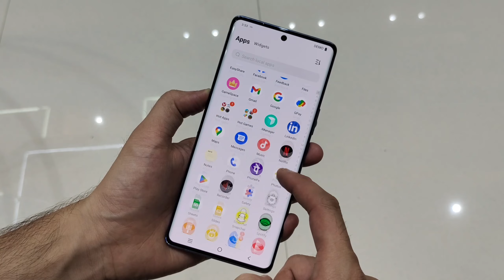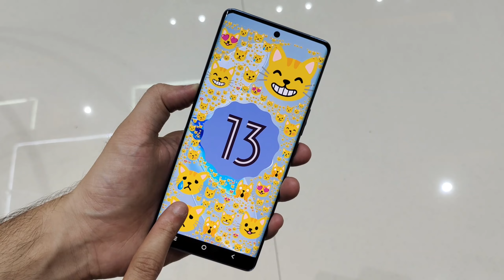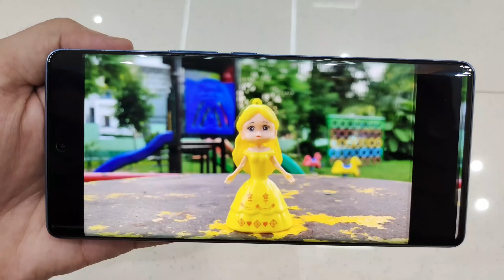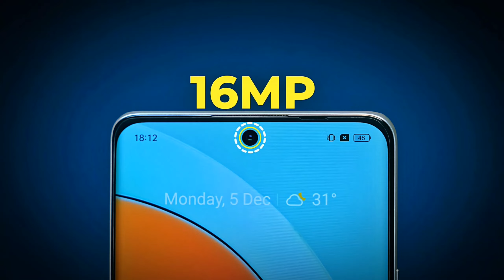Vivo V29 vs iQOO Z7 Pro - Full Comparison | Should I buy Vivo V29 ??🤔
Dosto, Aaj ki is video mey hum comparison karenge Vivo V29 vs iQOO Z7 Pro smartphone ke bich mey, Or aapko btaenge ke inme se konsa smartphone aapki need ke according jyada bdhiya hai. Isliye dosto video ko last tak jarur dekhna

✔ Vivo V29
✔ iQOO Z7 Pro

Topics Cover :-

1. vivo v29 vs iqoo z7 pro
2. iqoo z7 pro vs vivo v29
3. vivo v29 vs iqoo z7 pro test
4. vivo v29 vs iqoo z7 pro review
5. vivo v29 vs iqoo z7 pro speed test